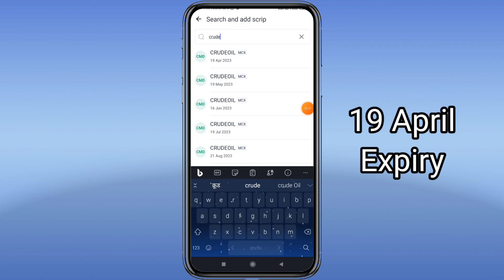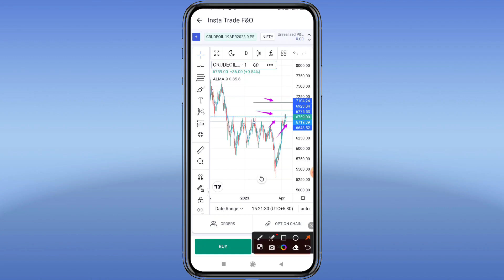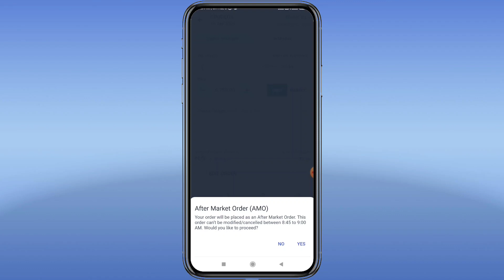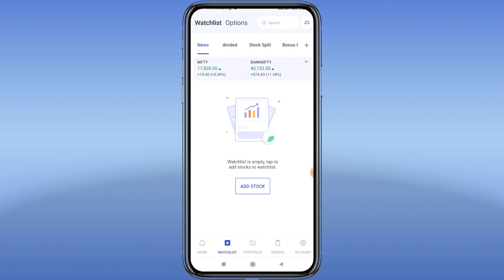Crude Oil Monday क्या करे जिससे बने मोटा पैसा important Level Analysis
FOR HIGH PROFITABLE CALLS Join TELEGRAM CHANNEL